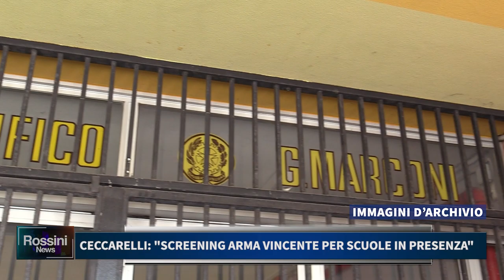CECCARELLI: SCREENING ARMA VINCENTE PER SCUOLE IN PRESENZA